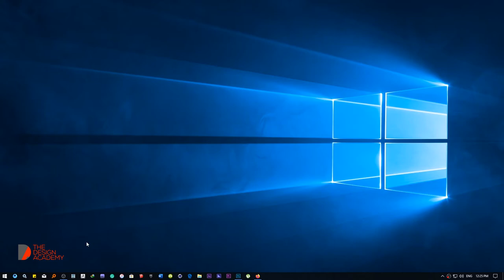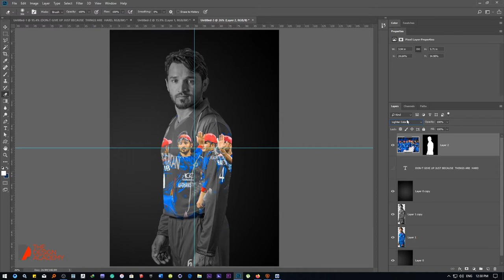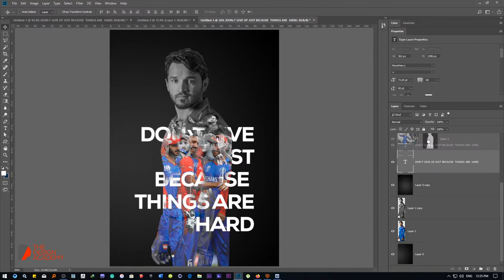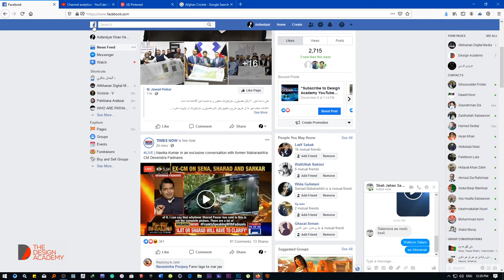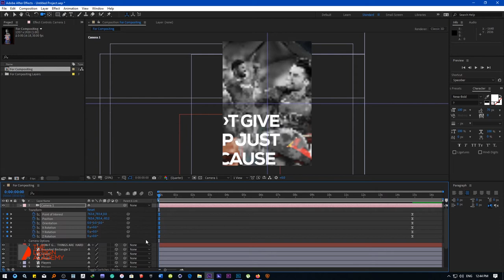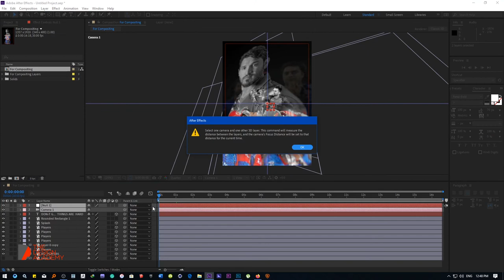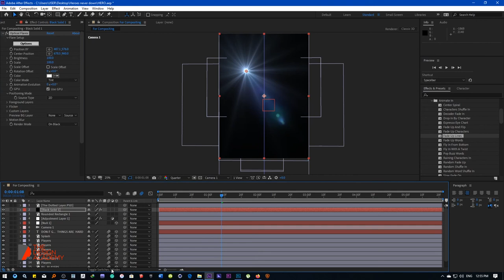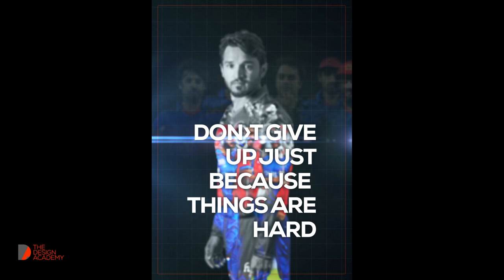Motion Poster Design Tutorial (Photoshop + After Effect)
In this tutorial, You will learn how to design and animate your poster.

Software used in this tutorials: Photoshop and After Effect

Tutorial By Asfandyar Khan Hesami
Founder of Design Academy

Design Akademie
Unser Facebook:

أكاديمية التصميم
لدينا الفيسبوك: